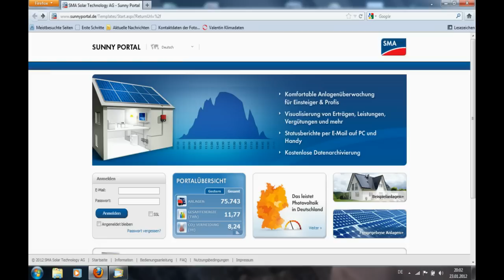Photovoltaik Anlagen Überwachung mit SMA Webbox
Photovoltaik Anlagenüberwachung und Alarmmeldung mittels SMA Webbox mit GSM Modem. Übertragung der Daten und Aufbereitung auf dem Sunnyportal. Installation von Photovoltaik Anlagenüberwachungen durch Klaus Streib GmbH Zuzenhausen